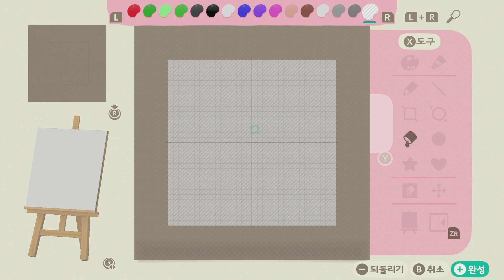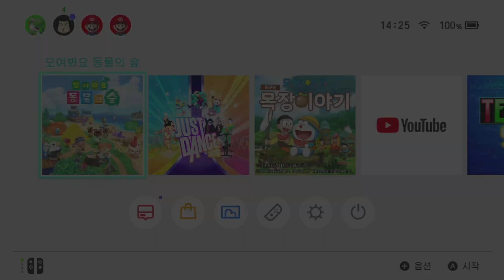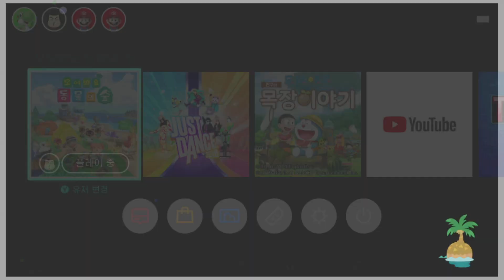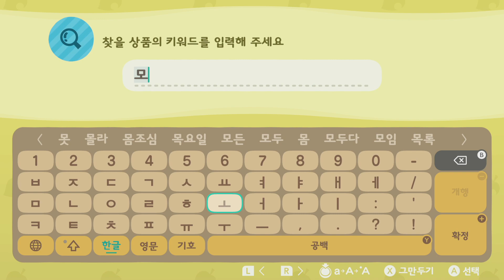[모여봐요 동물의 숲] 무인도 도시만들기 계획 Part 21 해변 만들기 #47